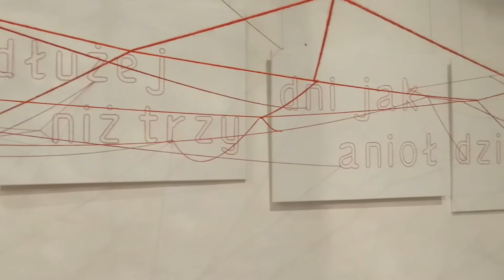Emilia Maryniak exhibition 2017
Emilia Maryniak. Rozplataj mój umysł dłużej niż trzy dni, Galeria 'Zamek' w Reszlu